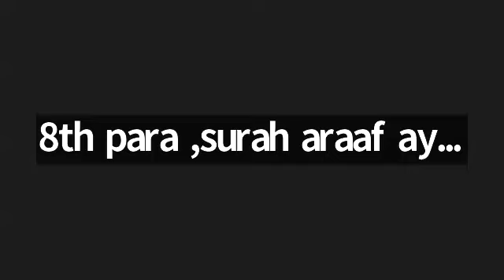Parah 8&9 surah al anaam ayat 141 to surah al Aaraaf ayat 157